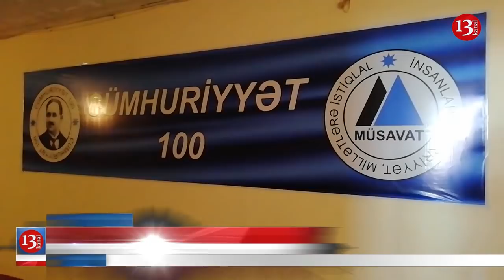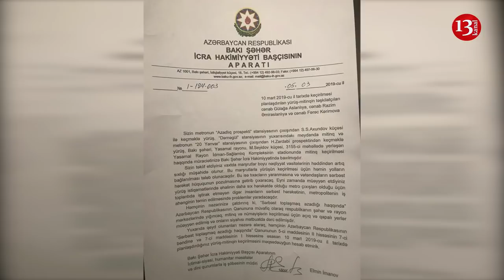SON DƏQİQƏ XƏBƏRLƏRİ 05.03.2019 (GÜNÜN SON XƏBƏRLƏRİ)